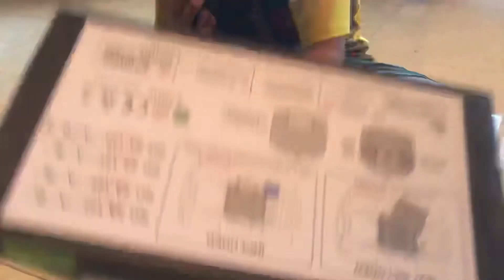Unboxing 4x4 Rock Climber Giant Model